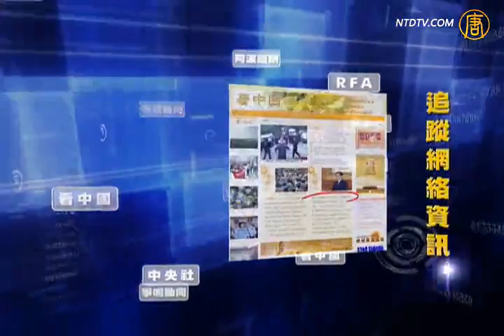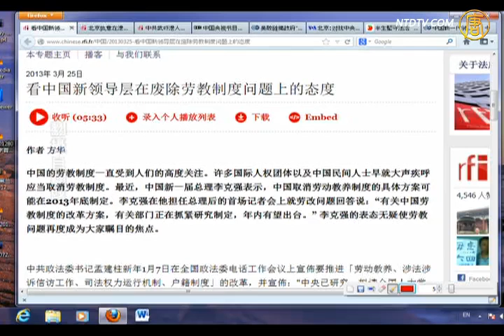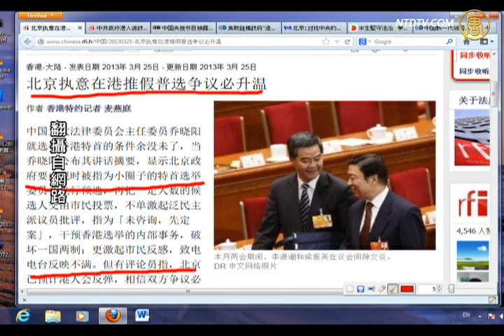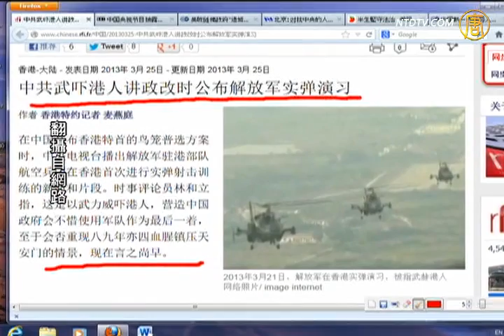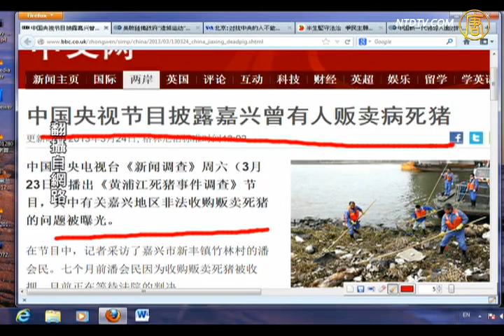【今日点击】中共执意在港推假普选争议必升温(今日点击1556-1)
【今日点击】中共执意在港推假普选争议必升温

【新唐人2013年3月26日讯】【今日点击】（1556-1）中共执意在港推假普选争议必升温：〝未谘询，先定案〞，干预香港选举的内部事务，破坏一国两制。